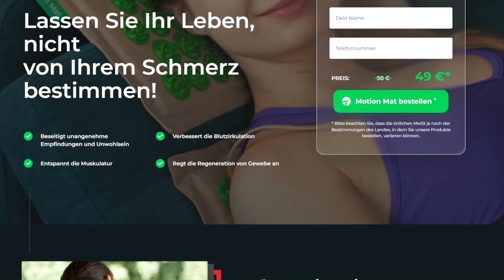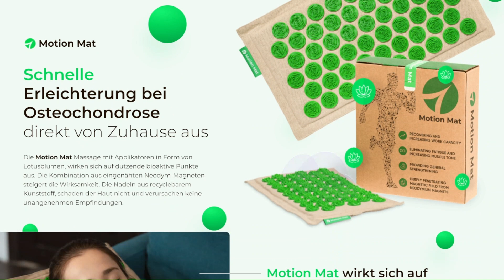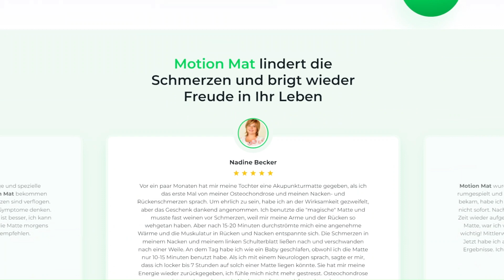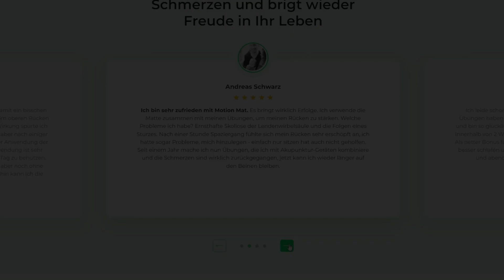Motion Mate Funktioniert? Kritik 2023 ((DICH ANLÜGEN)) ⚠️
Motion Mate Funktioniert? ((DICH ANLÜGEN)) ⚠️ Motion Mate Rezension 2023

Marta hat in den sozialen Medien viel über ein Produkt namens Motion Mat gehört und beschließt, anderen zu helfen, die ein qualitativ hochwertiges Produkt auf dem Markt suchen. Motion Mat stimuliert Nervenendigungen, verbessert die Übertragung von Impulsen, normalisiert die Blutzirkulation, stimuliert die Regeneration von Geweben und lindert Schmerzen und unangenehme Empfindungen. Es hat keine Nebenwirkungen und viele Menschen haben hervorragende Ergebnisse erzielt. Es ist jedoch wichtig, Motion Mat ernsthaft zu behandeln, mindestens einmal am Tag zu verwenden und realistisch über die Behandlung und die Erwartungen zu sein. Marta warnt auch vor einem falschen Link in den sozialen Medien und empfiehlt, das Produkt nur auf vertrauenswürdigen Websites zu kaufen.

[[[Wichtige Momente im Video:]]]
00:00 - Einführung
00:50 - Verlinkung der offiziellen Website unter
01:00 - rettet dich
01:30 - Vorteile von Neuropure
02:00 - Wie benutzt man ?
02:15 - Geld-zurück-Garantie